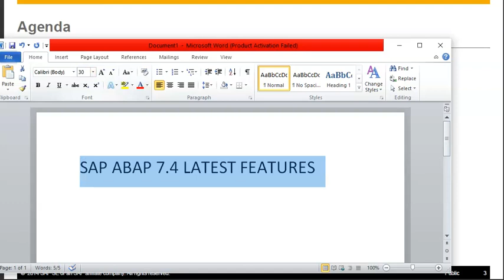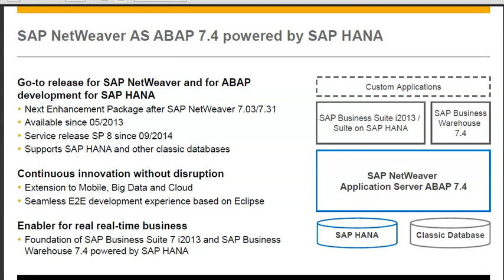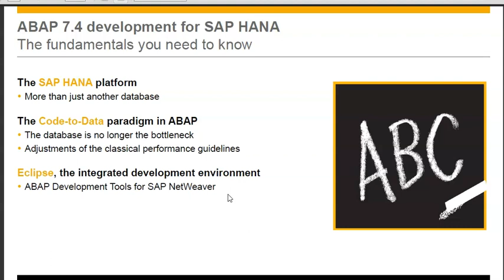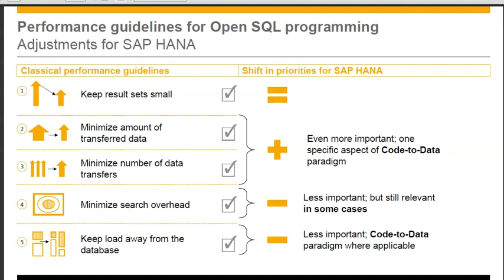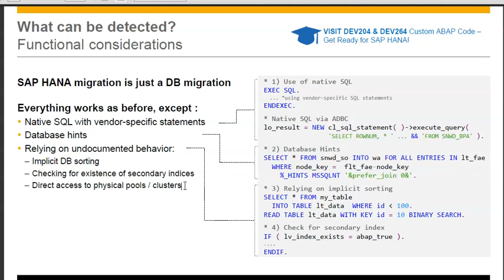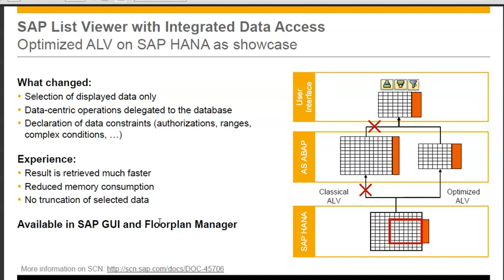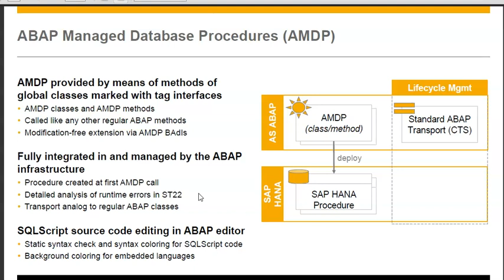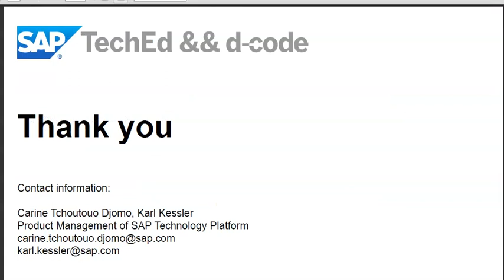SAP ABAP 7.4 New Features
New Features in SAP ABAP 7.4